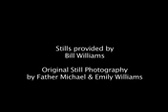In Our Own Words, Revision#3 iPhone cell